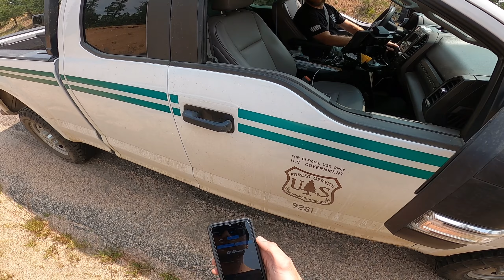128mph Limitless Pass!! Forest Service has concerns for people's safety!!!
I hit a new personal best of 128mph in the Limitless up in the Colorado rockies.  The forest service came to see if i was being safe lol.